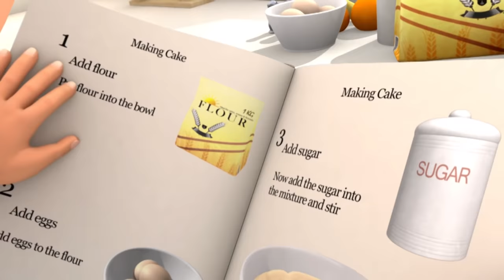Picnic Song | And Lots More Original Songs | From LBB Junior!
00:04 Picnic Song
01:53 Saying Sorry Song
03:35 Don't Talk To Strangers
05:09 Cooking Song
07:13 Three Little Pigs
09:18 Party Bus
11:18 Friends Play Together
12:53 Cars Song
14:39 Party Games Song
16:28 Getting A Haircut
18:03 Dress Up Game Song
19:12 Opposites Song
20:55 Wishes Can Come True
22:54 New Sibling Song
24:50 Tying Shoe Laces Song
26:59 Peter Piper
28:45 I Love Fruit!
30:20 Dancing Song
31:52 Painting And Drawing Song
34:00 The Little Mermaid
36:04 Yo-Yo Song
37:34 Eat Your Vegetables
39:09 Book Song - Part 2
40:44 Counting By 2 Song
42:27 Please And Thank You Song
44:02 Making Friends Song
45:42 Toys And Games Song
47:34 Mixing Colors Song
49:01 Measuring Your Height Song
50:33 Life Cycle of A Frog Song